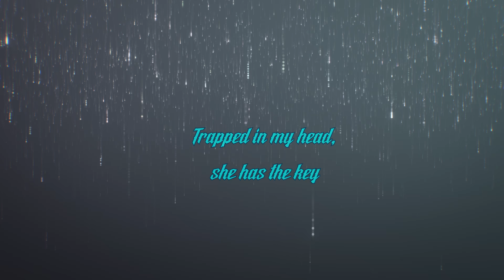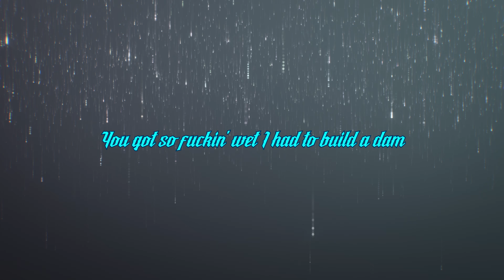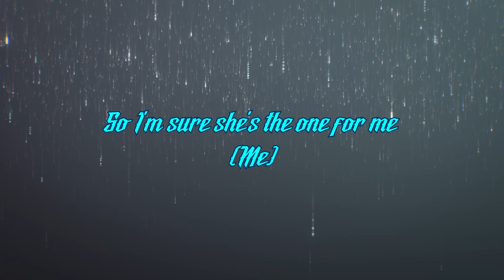Juice WRLD - She's the one (Lyrics video)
From his latest album "Death Race For Love)

T-shirts, hoodies, tank tops, phone cases, mugs